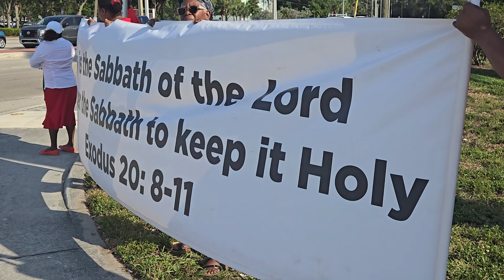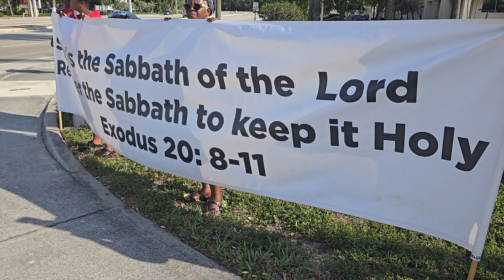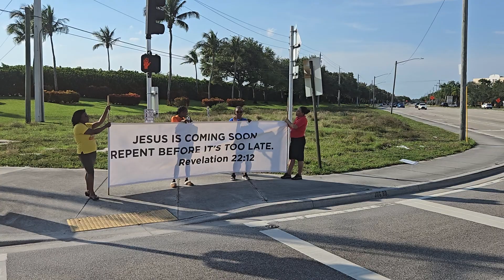Street Evangelism - Levanjil Pannkat la